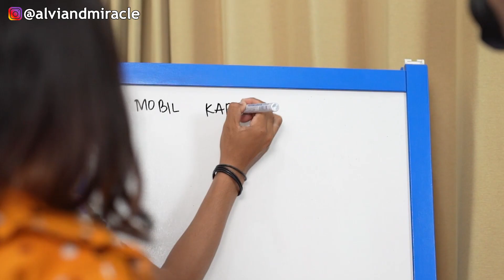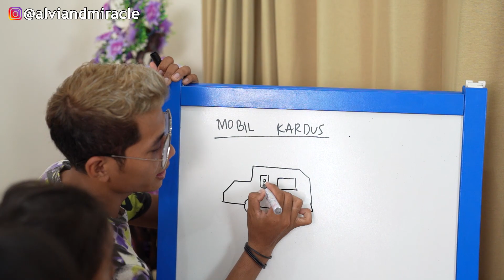WOW KITA BIKIN MOBIL DARI KARDUS UNTUK ALUNA DAN AMANDA‼️😱 DIA SENENG BANGET‼️😂